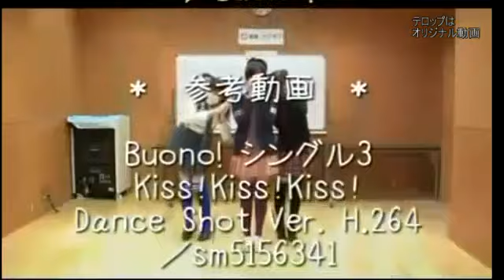ギターでダブルラリアット【こずえ+＠おぎ+実谷なな+ドアラ部V3】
DANCEROID Official site information　から引用
「DANCEROIDより皆様へ」
「東北地方太平洋沖地震」募金活動を全面支援
愛川こずえさん＋実谷ななさん Myコラボ（mylib ）
愛川こずえさんのニコ生＆おまけ動画・踊って回ってみた(in ドアラ部 )と実谷ななさんの「ダブルラリアット」歌をギター＠おぎさん版で視聴したくなり自分の視聴用に編集してみました。
毎日こずえさん、ななさんに元気をもらっています。
共演のドアラ部　ドア子さん、キョコさんにも感謝。
最近、愛川こずえさんのファンが増えてきて嬉しいです。

ダブルラリアット
作詞・作曲：アゴアニキ
唄：実谷なな

オリジナル:ｍ（＿ ＿）ｍありがとうございます。
既存の編集済の動画を貼り合わせて編集しています
オリジナルもぜひご覧ください
・【こずえ】「Kiss!Kiss!Kiss!」を踊って、回ってみたｗ【inドアラ部】
・『ダブルラリアット』を歌ってみた★実谷なな
・【巡音ルカ】ダブルラリアット【オリジナル】アゴアニキ